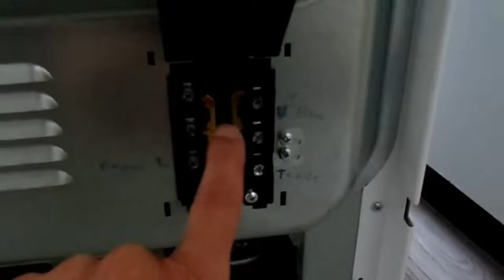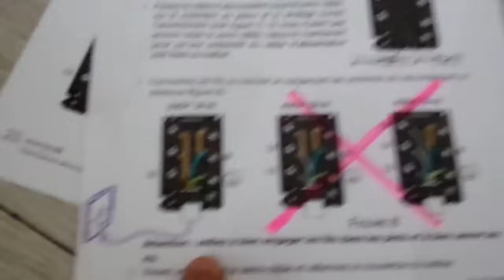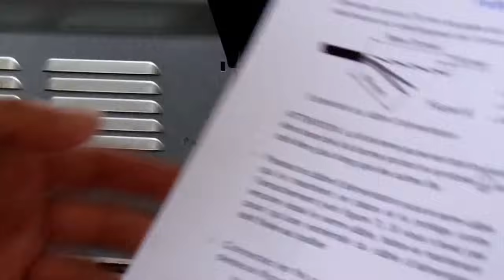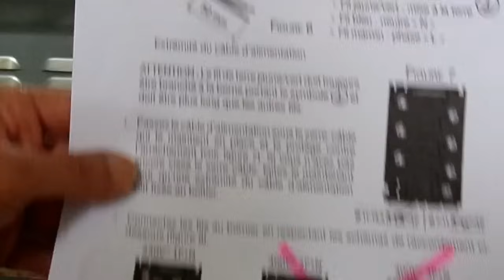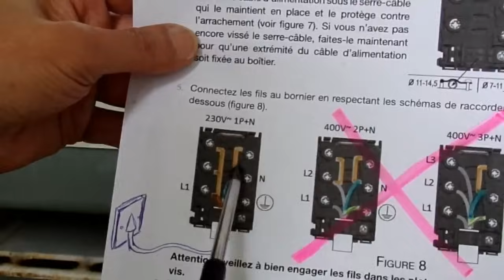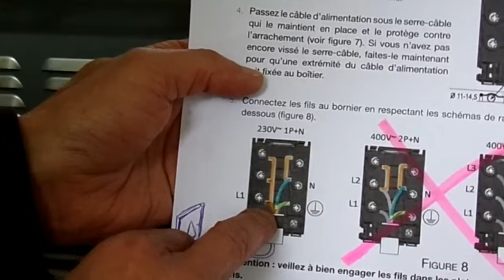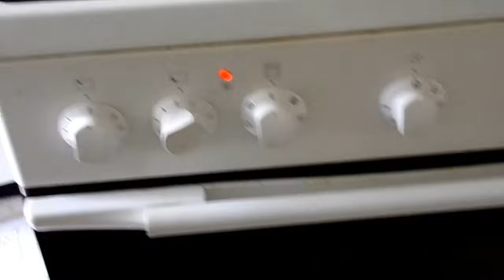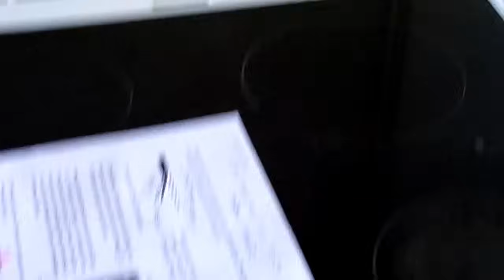comment brancher une cuisinière électrique vendu sans câble (tutoriel en entier)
brancher la cuisinière électrique fourni sans câble

Bonjour pour me soutenir vous pouvez me gratifier par un micro don sur mon compte tipeee indiquer sur ma page merci